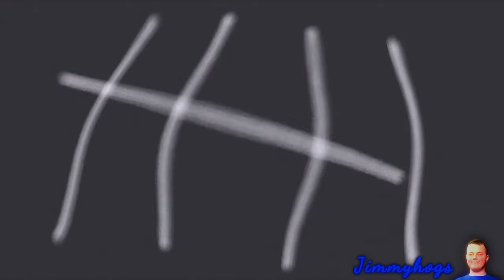Preview 2 Cats On Mars Effects (Minecraft Blitz Restart Effects)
Add me on Discord: Jimmyhogs#0001